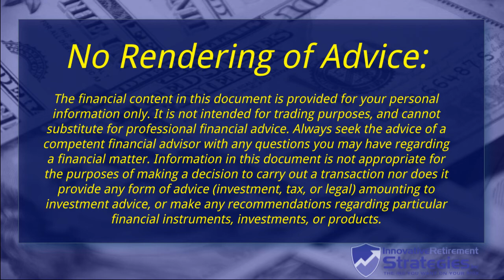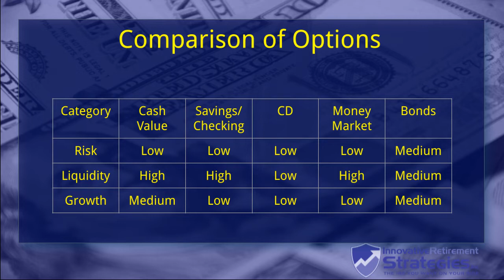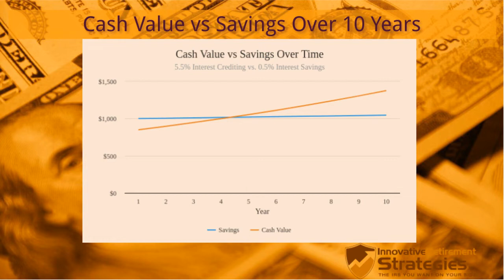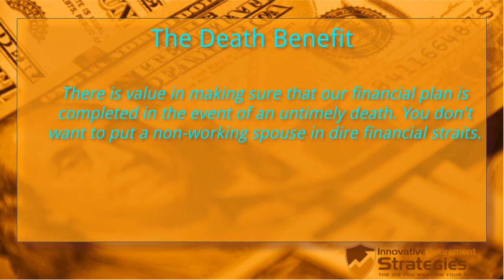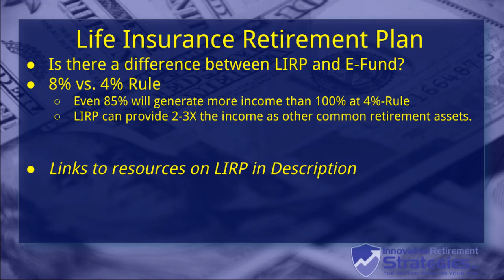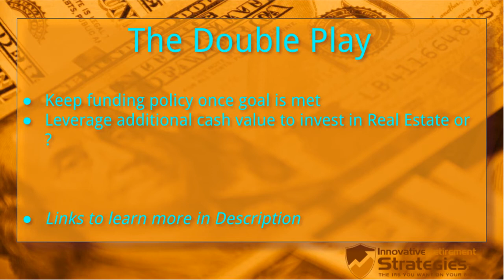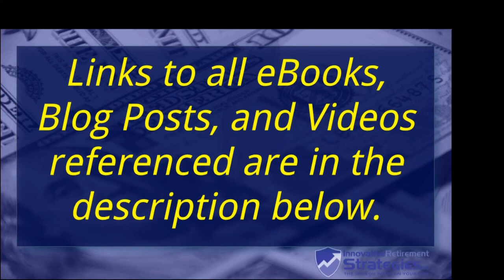Life Insurance is your Best Option for your Emergency Fund: Here's Why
We all know that its a good personal finance habit to have 6-months worth of living expenses saved up. But where should you put that money? Bank interest is so low. The stock market is too risky for cash you may need fast. In this webinar, I’m going to show you why the cash value of a maximum over-funded life insurance policy may be the best way meet your emergency needs as well as your retirement planning needs. You can kill two birds with one stone.

Can I qualify for Life Insurance?
If you have any concerns about underwriting, be sure to check out my Radical Recovery Facebook group
Say goodbye to Type-2 Diabetes, High Blood Pressure...

* Is Indexed Universal Life or Whole Life better for Real Estate Investing

 * Which is better for The Double Play: Indexed UL or Whole Life?
 * Minimum vs Maximum Funded Life Insurance Policies
 * Debunking the Common Myths About Life Insurance
 * Premium Financing
 * Understanding Costs In a Maximum Over-funded Policy
 * Infinite Banking and Real Estate Investing
 * The #1 Mistake People Make When Setting Up a Policy for Real Estate Investing
 * Is Buy Term and Invest the Difference Really Better? Let’s Analyze the Numbers